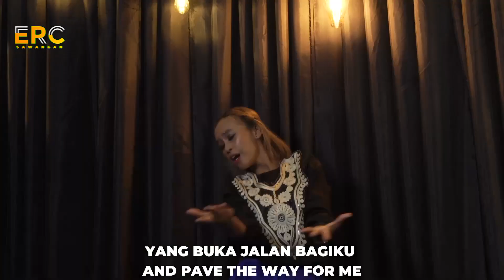PEMBUAT MUJIZAT - SOUND OF PRAISE | WIEKE - DANIEL - KRISTIYANTI (ERC OVERTONES)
PEMBUAT MUJIZAT - SOUND OF PRAISE
Cover By : WIEKE - DANIEL - KRISTIYANTI

Persembahan melalui Bank BCA
A/n GBI SAWANGAN

ERC PHONE CENTER: 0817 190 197